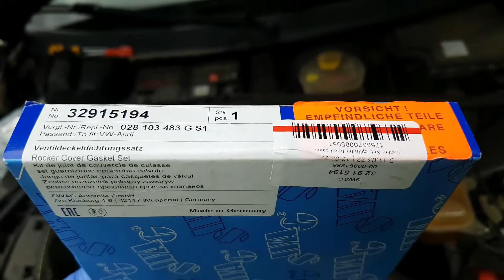VW B5 PASSSAT Замена Прокладки Клапанной крышки Swag 1.9tdi 66kw